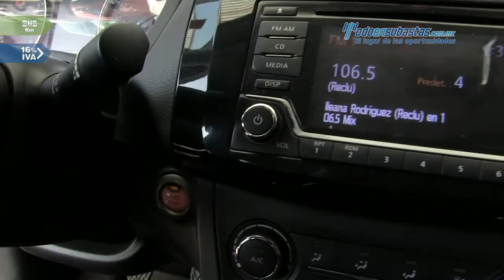Nissan • Sentra Advance 2017 • HL610894